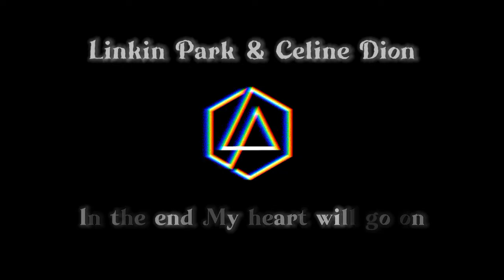Linkin Park - In The End My Heart Will Go On (Feat. Celine Dion)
got no Adsense from this channel